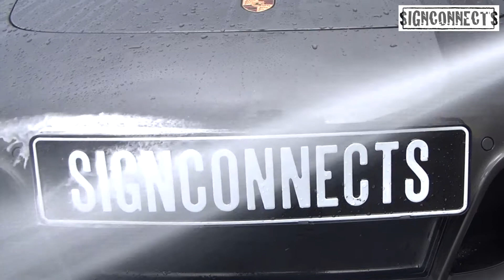Signconnects Carwrap 911 GTS